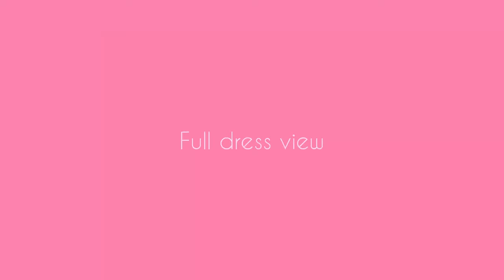Eid Makeup Tutorial ❗️ Eid Transformation step by step soft Glam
Eid Makeup Tutorial ❗️ Eid makeup look for 2021. Eid Trasnformation step by step for beginners. With a quick Hairstyle for Eid. Full Eid glow up. Eid makeup look. Eid look for 2021. Enjoy

👒 𝗛𝗔𝗜𝗥 𝗣𝗥𝗢𝗗𝗨𝗖𝗧𝗦 𝗜 𝗔𝗟𝗪𝗔𝗬𝗦 𝗨𝗦𝗘:

Shine spray
Hair Straightener
Hair Color tube
Hair Mask

🎬 𝗘𝗤𝗨𝗜𝗣𝗠𝗘𝗡𝗧𝗦 𝗜 𝗨𝗦𝗘:

Ring Light
Day light